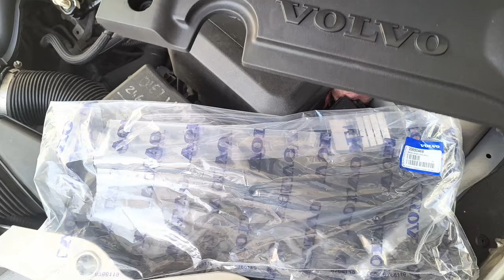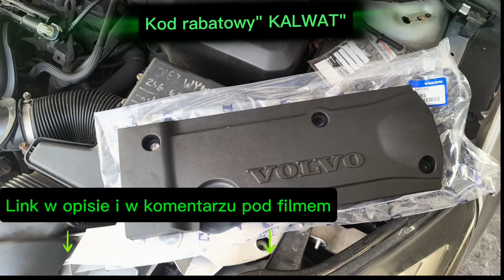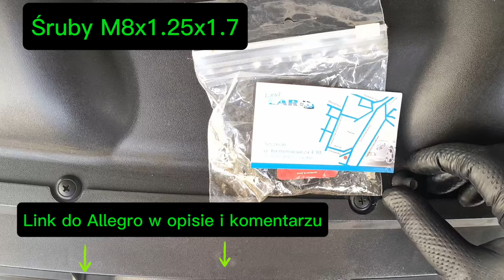Woda zalewa świece i przewody w Focusie Mk2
Cześć Wam😃
🚘 Zapraszam na kolejny vlog- odcineczek o mechanice samochodej.
Mam parę fajnych usług i produktów motoryzacyjnych które mogę Wam polecić:

✅Osłona silnika do Forda Focusa Mk 2 (taka od Volvo bo fabryczna nie istnieje).

A tu macie aukcje allegro jeśli wolicie kupić tę obudowę przez allegro (ale bez rabatu)😛:

✅ Polski porządny Separator oleju (Oil Catch Tank) z duraluminium o którym nagrałem odcinek (rabat na hasło "Kalwat"):

✅ Przewody do instalacji Separatora oleju wykonane z giętkiego kauczu silikonowego, odporne na ciężkie warunki:

✅Rabat 10% na usługę czyszczenia DPF w Eco-Dpf.eu w Warszawie na ul. Puławskiej 498 na hasło ,,Sprawdźżemiauto".

✅ Urządzenie DPF Control dla grupy VAG ( do końca października 2024 jest 10% rabatu na hasło ,,kalwat":